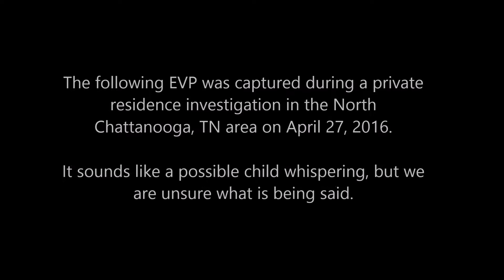Child EVP- MPRS @Private Residence in North Chattanooga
MPRS investigated a private home in North Chattanooga and this whisper was captured. We are not sure what is being said. Any insight?